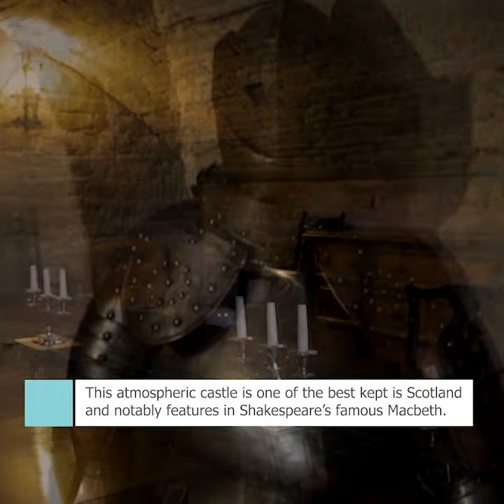Glamis Castle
Just a short drive north of Dundee, a trip to Glamis Castle is a must!